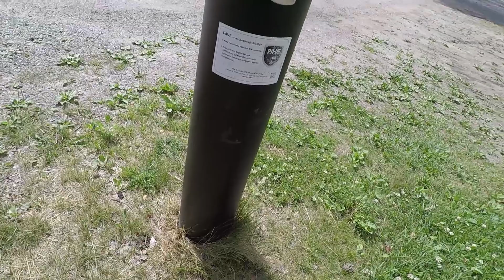KorsoTV testaa: HSY:n yleiset vesipostit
Ympäri pääkaupunkiseutua on HSY:n ylläpitämiä vesiposteja, joista voi käydä esimerksi täyttämässä juomapullon. Kokeillaan tässä videossa, miten tällainen vesiposti käytännössä toimii.